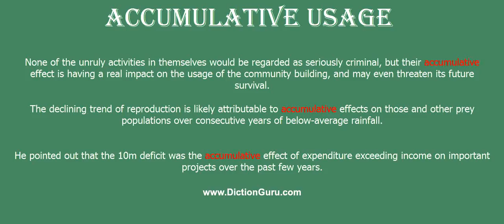accumulative: How to pronounce accumulative with Phonetic and Examples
This video shows how to pronounce accumulative, accumulative meaning, accumulative definition, accumulative phonetic, accumulative synonym and accumulative example

accumulative Definition : marked by acquiring or amassing
accumulative Phonetic : ə'kju:mjulətiv
 accumulative Examples :
None of the unruly activities in themselves would be regarded as seriously criminal, but their accumulative effect is having a real impact on the usage of the community building, and may even threaten its future survival.
The declining trend of reproduction is likely attributable to accumulative effects on those and other prey populations over consecutive years of below-average rainfall.
He pointed out that the 10m deficit was the accumulative effect of expenditure exceeding income on important projects over the past few years.